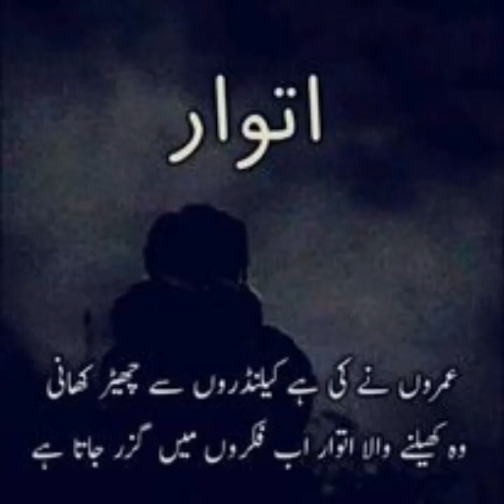Lecturer Arif Khan Kakar From Ziarat Social Media Life Story